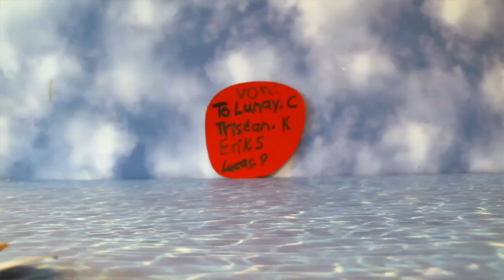Der Krakenangriff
Eine 5. Klasse der OS an der Lerchenstraße hat sich Geschichten ausgedacht für den Wettbewerb "Dem Hass keine Chance"